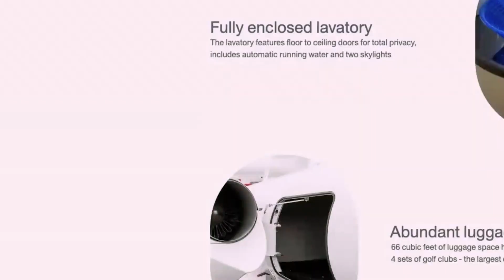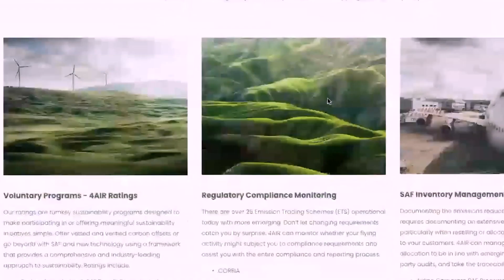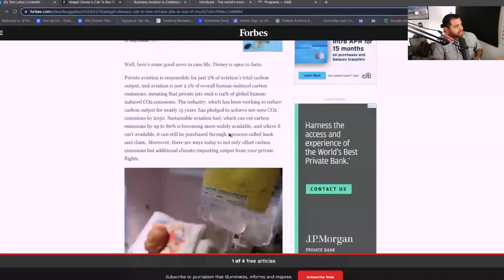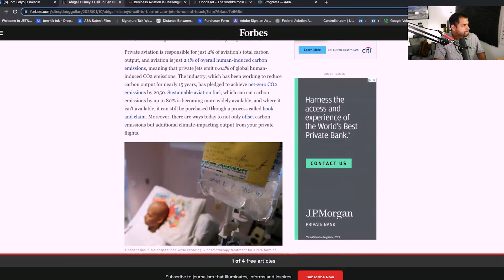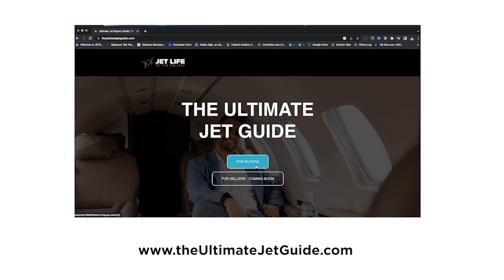Bettering the Carbon Footprint Left by Private Aviation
Private aviation is taking steps to reduce its carbon footprint and improve its environmental impact through new technologies, sustainable practices, and alternative fuels. The industry is committed to environmental responsibility and is working towards a more sustainable future by adopting fuel-efficient aircraft designs, carbon offsetting programs, and recycling initiatives. The positive narrative on private aviation towards bettering its carbon footprint highlights the industry's progress towards reducing its environmental impact and supporting a more sustainable future.

My name is Tom Lelyo (pronounced LEL-YO). I work with Jet Owners to buy and sell their private jets with ease, without wasting time or money by leveraging large networks and using a proven niche marketing strategy so they can experience their JetLife to the fullest.

00:00 Introduction
00:10 Volato
00:38 Volato partnership
01:14 How 4Air works
02:30 Private aviators on carbon footprint
02:53 Disney Article
03:28 Limiting footprint